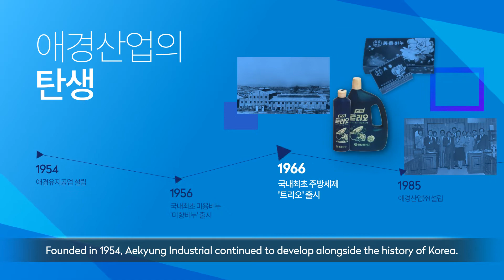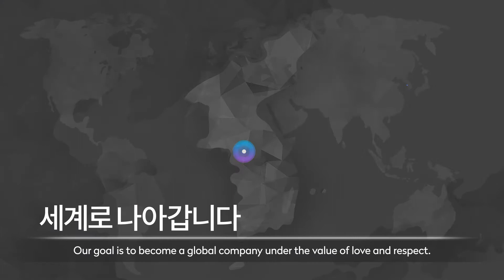Aekyung Industrial Corporate PR Video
Aekyung Industrial, the leading lifestyle and beauty company, pursues happiness of our customers and employees.